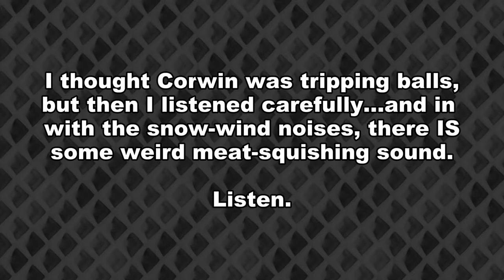Tomb Wader: Cistern Adventure -- Let's Play Rise of the Tomb Raider (Part #5)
Woo! More Rise Of The Tomb Raider! Lara continues to put on this act, as if she's heavily traumatized and horrified by the violence she's witnessed...but she didn't seem to be all that disturbed by that dude getting his eyeballs smashed into his brain-case. At any rate, it's not going to divert her from her slightly dubious quest. What WILL divert her? A random, optional tomb filled with hideously cold, Siberian murder-water. Oh, and we get to smash the crap out of some radio equipment. Let's play Rise of The Tomb Raider!

If you can't wait for more Rise of the Tomb Raider, consider checking out our Black Mesa series

Or perhaps our Metal Slug 1 series list=PLO2RSpgembtye-9k8LeFC88-UZLPhz7d6

Or for something completely different, our Brutal Doom series list=PLO2RSpgembtzvKpmN2_Et5rINhiuEQ1AB

Official description of Rise of the Tomb Raider:

Featuring epic, high-octane action moments set in the most beautiful hostile environments on earth, Rise of the Tomb Raider delivers a cinematic survival action adventure where you will join Lara Croft on her first tomb raiding expedition as she seeks to discover the secret of immortality.